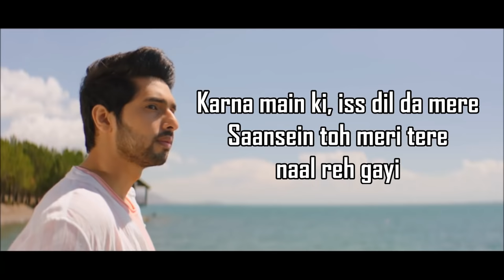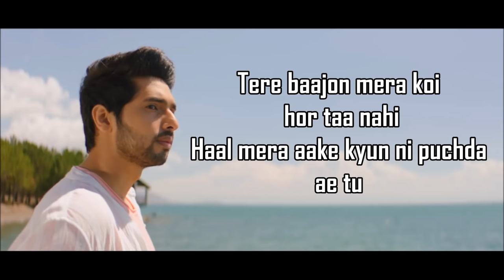Tootey Khaab (LYRICS) | Armaan Malik | Aditi Hundia | Kunaal Vermaa | Songster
Tootey Khaab Lyrics Armaan Malik - The Hindi sad song is sung by Armaan Malik and composed by Songster while lyrics are written by Kunaal Vermaa. The music video directed by Shabby features  Armaan Malik and Aditi Hundia. Here are the lyrics of Toote Khaab song by Armaan Malik.

"TOOTEY KHAAB" SONG INFO
Singer: Armaan Malik
Lyricist: Kunaal Vermaa
Director: SHABBY
Music Label: T-Series

TOOTEY KHAAB LYRICS

Hmm...

Ek cheez channa tere baad reh gayi
Kho gayi hai tu, teri yaad reh gayi
Karna main ki, iss dil da mere
Saansein toh meri tere naal reh gayi

Aise kyun badal gaya
Kya koi hai mil gaya
Dil puchta hai kya kahoon

Tootey tootey khaab'an vich disda ae tu
Mainu chhad aajkal kisda ae tu
Tere baajon mera koi hor taa nahi
Haal mera aake kyun ni puchda ae tu

Oho...

Tere hathon hath mera chhut gaya kyun
Main tere bharose poora jag chaddeya
Jind kehn waale saahan lut gaya kyun
Humsafar banake kyun ve jaan le gaya
Roz roz na rula karde mera faisla
Aadhe mann se kaise main jiyun

Oho...